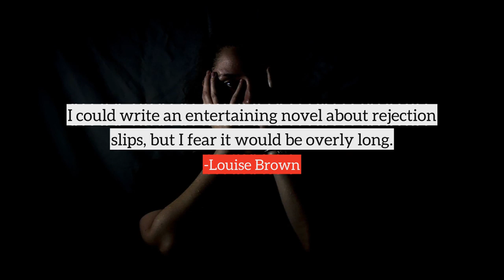Louise Brown top Quotes, best quotes from Louise Brown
Following are the few quotes from Louise Brown, in this video
1) I could write an entertaining novel about rejection slips, but I fear it would be overly long.
2) When dad told me Mr Steptoe had passed away, I broke down.
3) I bought a selection of short, romantic fiction novels, studied them, decided that I had found a formula and then wrote a book that I figured was the perfect story. Thank goodness it was rejected.
4) Sometimes I like to play the soundtracks to famous musicals so we can all sing along. South Pacific is one of my favorites. Our neighbors must hate us.